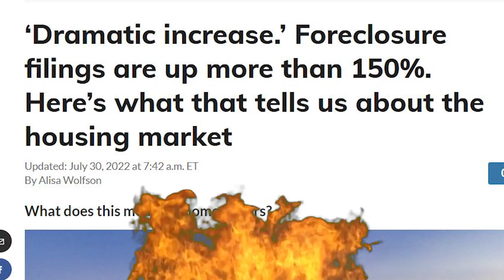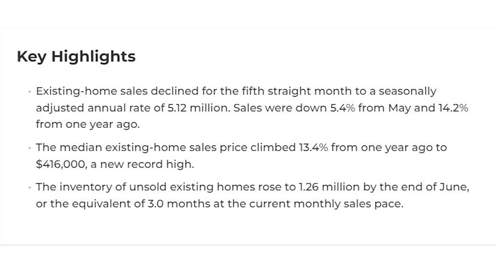Real Estate Transactions Hit 85.8% In 2022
Download all my free real estate scripts and the 60 Day Challenge for real estate agents in the free courses After 20 years as a real estate agent, I closed 100 deals a year for 8 years in a row as a single real estate agent with just one assistant from 2014 to 2021...

Now, I share how I did it with agents for free

Check out my free real estate coaching and 60 Day Challenge

I answer every DM on IG myself: rickycarruth